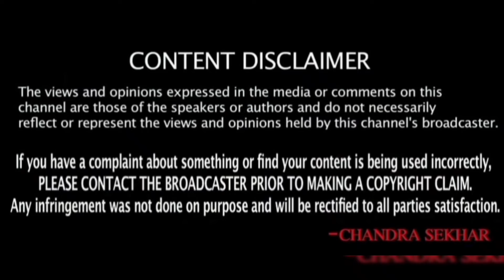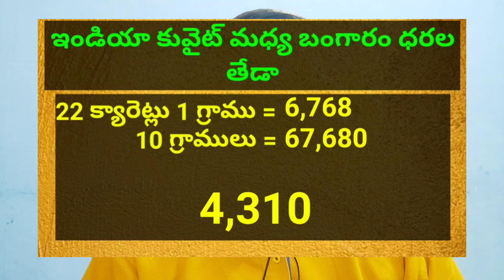కువైట్ & ఇండియా లో ఈరోజు బంగారం ధరలు || Today Gold Price In Kuwait || Gold News 1447 || SukanyaTv